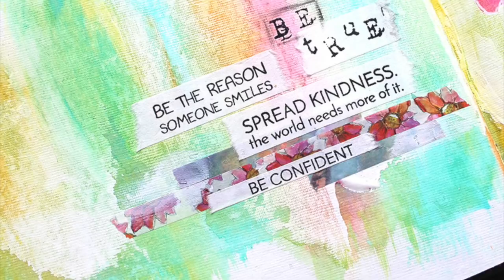Be True: Art Journaling with Shari Carroll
Shari Carroll used Dina Wakley acrylic paints to create a flowing watercolor effect for her background.

• Dina Wakley Ranger TURQUOISE 1OZ Media Acrylic Paints MDQ54108

• Dina Wakley Ranger MAGENTA 1OZ Media Acrylic Paints MDQ54047

• Dina Wakley Ranger LEMON 1OZ Media Acrylic Paints MDQ54023

• Dina Wakley Ranger TANGERINE 1OZ Media Acrylic Paints MDQ54092

• Dina Wakley Ranger WHITE GESSO 1OZ Media Medium MDQ54191

• Dina Wakley Ranger WHITE Media Heavy Body Acrylic Paints MDP41184

• Dina Wakley Ranger UMBER Media Heavy Body Acrylic Paints MDP41177

• Dina Wakley Ranger SOFT GEL 1OZ Media Medium MDQ54184

• Simon Says Clear Stamps UPLIFTING THOUGHTS SSS101623 Among The Stars

• Jane Davenport FANTASTICAL Washi Tape Rolls Mixed Media 376761